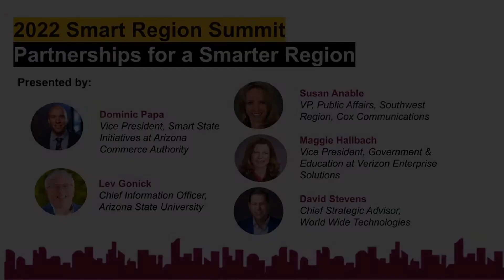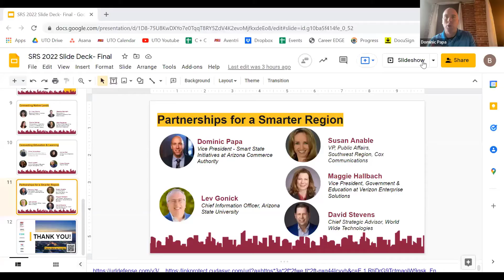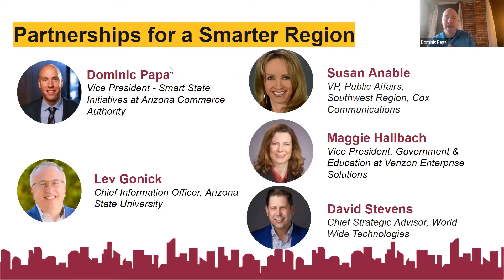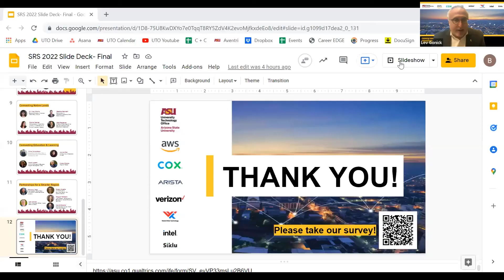Partnerships for a Smarter Region | 2022 Smart Region Summit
Presented by:
Dominic Papa, Vice President - Smart State Initiatives at Arizona Commerce Authority
Susan Anable, VP, Public Affairs, Southwest Region, Cox Communications
Lev Gonick, Chief Information Officer, Arizona State University
Maggie Hallbach, Vice President, Public Sector, Verizon Business Group
David Stevens, Chief Strategic Advisor - SLED at World Wide Technology